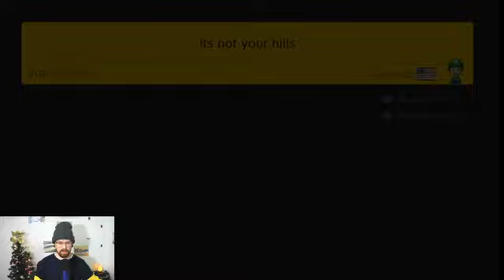Random New Courses "its not your hills" by elia is co